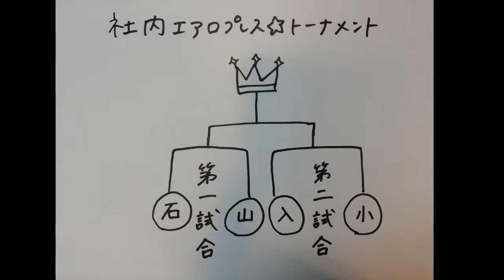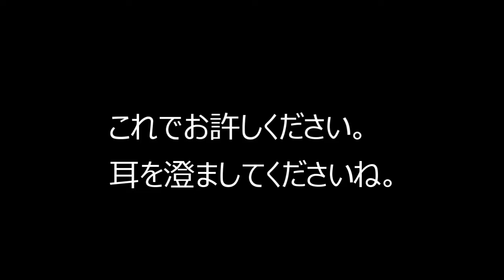エアロプレス大会 ～2019年カフェテナンゴカップ 前編～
先日行われた社内エアロプレス大会の動画です。
決勝戦以外はサクッとまとめていたのでこうなりました。
決勝の様子は、明日動画にします。
とてもとてもとてもとてもとてもとてもとても残念です。
今日はかえりますー。